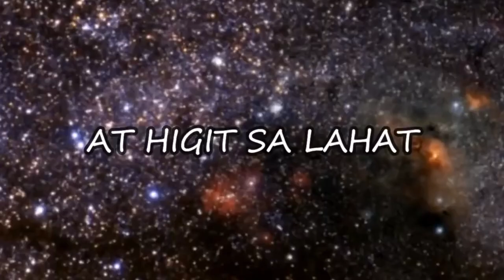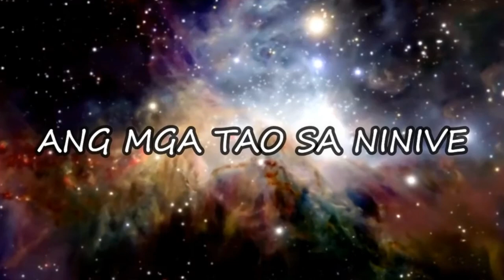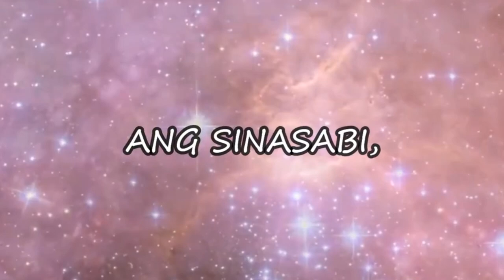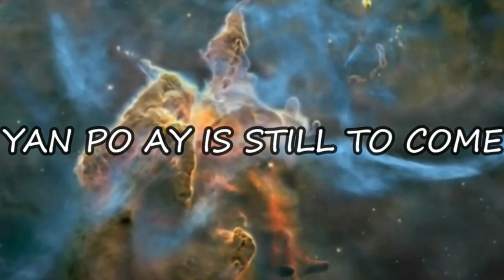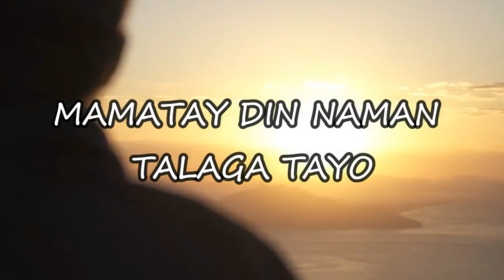WORD OF HOPE BY BRO.ELI SORIANO INSPIRATIONAL MESSAGE IN THE MIDST OF PANDEMIC@BeshLizTV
Credits to Bro Eli Soriano
music Pangrap ng Puso ko by MCGI chorale ( instrumental )
Nash M.

happylhaizavlog  does no own the rights to their video clips they have. been repurpose with the intent of educating and inspiring others